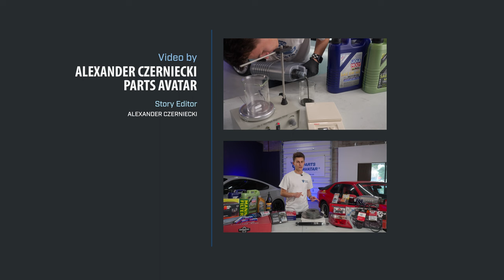Canada's Auto Parts Icon Goes Digital: Introducing Our YouTuber! Official Trailer ft. Alexander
Introducing the new face of Parts Avatar!
Description:
🚗 Welcome to Parts Avatar's Automotive Universe! 🚗

Get ready to embark on an exciting journey with our new host, Alexander Czerniecki! In this video, Alexander introduces himself, shares his engineering background, and unveils the thrilling plans we have in store for the Parts Avatar Automotive YouTube channel.

🛠️ Parts Avatar: Your Ultimate Automotive Destination 🛠️

At Parts Avatar, we're committed to empowering automotive enthusiasts like you with the confidence to tackle any car project. With an extensive selection of top-notch parts and competitive prices, Parts Avatar is your one-stop shop for all things automotive. Plus, did you know we offer free delivery on over 3 million SKUs in Canada? Say goodbye to overpriced parts and hello to savings!

🔧 Meet Alexander Czerniecki 🔧

Before joining Parts Avatar, Alexander earned his bachelor's degree in engineering technology at McMaster University. His passion for cars ignited at a young age, particularly within the European tuner scene. Thanks to his unique blend of education and hands-on experience, he's been involved in remarkable automotive projects, including managing the Driven Show Automotive Tradeshow, judging at Berlin Klassik, and working at various automotive-themed shops and booths. Alexander's deep understanding of the automotive industry and the importance of reliable parts make him the perfect host for our channel.

The Parts Avatar Automotive YouTube channel is taking things up a notch! Alexander will be sharing his wealth of knowledge, offering expert advice, and showcasing thrilling automotive content. From DIY repair tutorials and product reviews to exploring the latest automotive trends and technologies, you can look forward to a diverse range of content, including vlogs of his adventures, road trips, car builds, automotive event highlights, and more!

🔥 Join the Automotive Adventure! 🔥

Whether you're a seasoned DIY enthusiast or just dipping your toes into automotive projects, Alexander invites you to join him on the Parts Avatar YouTube channel. Together, we'll unlock the full potential of your automotive passion and help you make the most of your projects. So, let's rev up the excitement (wink) and elevate your automotive experience to new heights!

Remember, Parts Avatar has your back! We've got a lot in store for you, so buckle up and get ready for the ride of a lifetime!

Visit Parts Avatar Online: PartsAvatar.ca